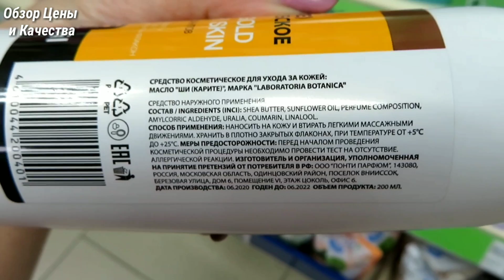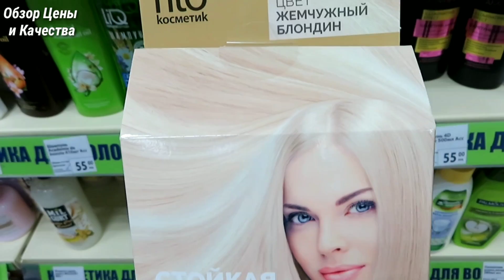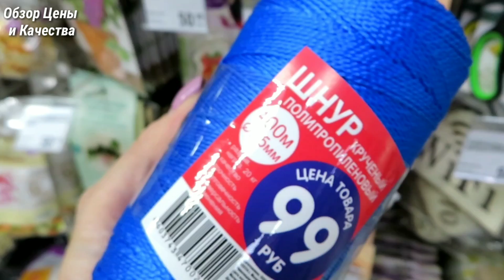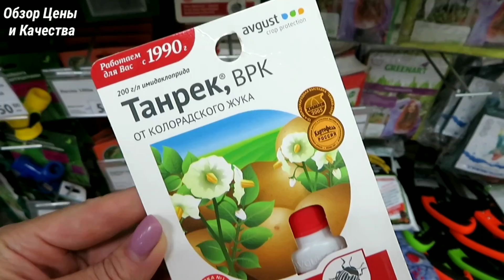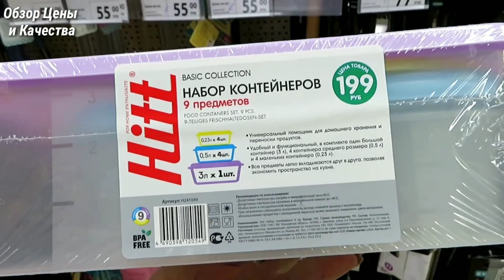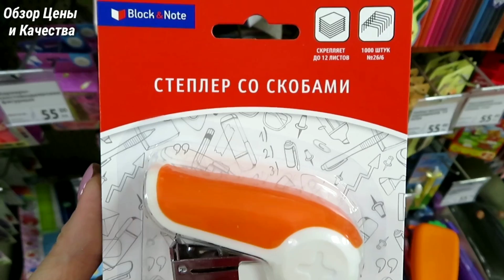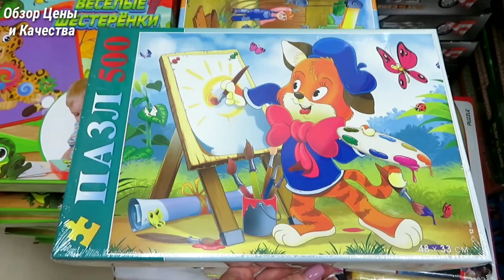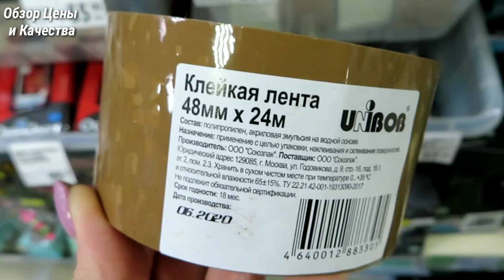💚 ЛОВИТЕ ПЕРВЫЕ НОВИНКИ АВГУСТА ФИКС ПРАЙС 🔥 ОБЗОР ТОВАРОВ И ЦЕН FIX PRICE 2020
Всем привет🙋Сегодня обзор новинок из магазина Фикс Прайс. Август 2020 Новинки Fix Price 2020 Обзор товаров и цен. Видео из магазина Фикс Прайс.